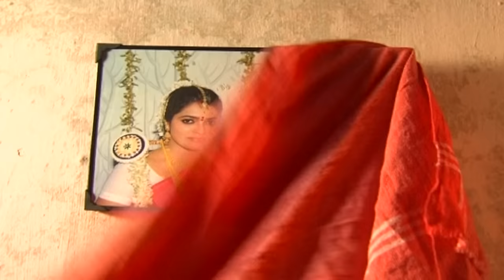Thirumathi Selvam Episode 375,15/01/2020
Archana is forced to be ferocious in defence of Selvam when Vasu hits a stunned Selvam left, right and center. Brave Archana rises in defence of Selvam who is too shocked to react! Episode premieres Tomorrow at 8:00 pm IST. Click the 'Set reminder' button to get notified for the premiere!

20 years back, in the first week of November 1998, Vikatan Televistas started their journey with a weekly serial Akshaya on SUN TV, every Thursday at 9 pm. It has been 20 years of entertaining you - our audience. We thank you for your support, love and criticism all these years.